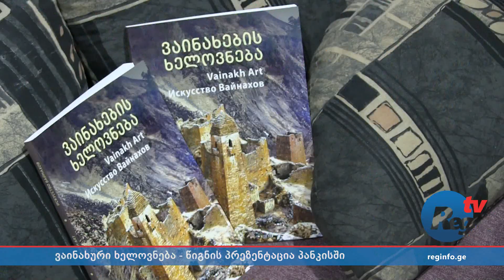ჩეჩნების, ინგუშებისა და ქისტების ხელოვნების წიგნი–ალბომი ნონა ხანგოშვილისგან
- ვაინახების ხელოვნება – ასე ჰქვია ნონა ხანგოშვილის (თუმი დიშნი) ახალ წიგნს, რომელიც პირველი თანამედროვე კატალოგია, სადაც ერთადაა თავმოყრილი ჩეჩნების, ინგუშებისა და ქისტების დეკორატიულ–გამოყენებითი ხელოვნების ნიმუშები. წიგნი ქართულ, რუსულ და ინგლისურ ენებზეა და მისი გამოცემა შესაძლებელი გახდა საქართველოს კულტურისა და ძეგლთა დაცვის სამინისტროს მხარდაჭერით.